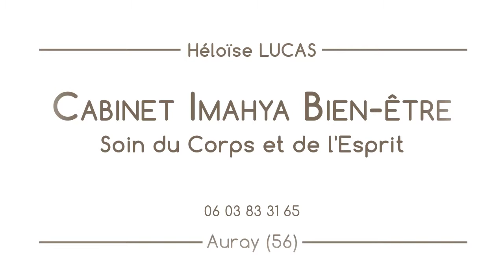Vidéo Cabinet de Soins Imahya - Bien-Être | Nozimages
Vidéo de présentation réalisée pour le cabinet de soins Imahya Bien-Être à Auray.